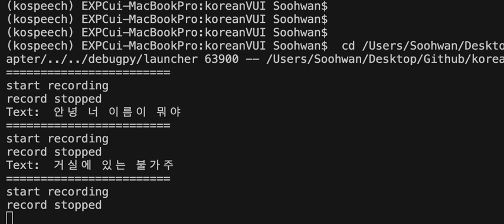Whisper Local Test